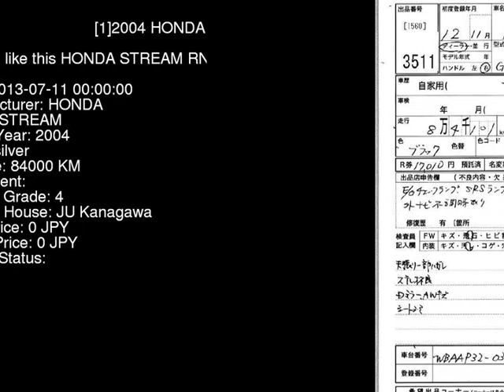2004 HONDA STREAM RN1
the Authority on JDMs since 2007!  . Details on this car from auction in Japan